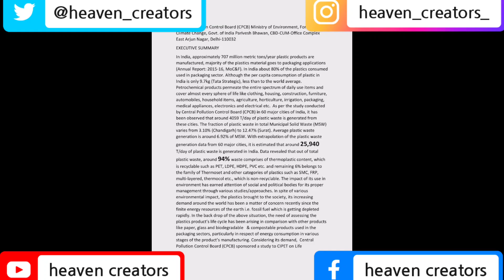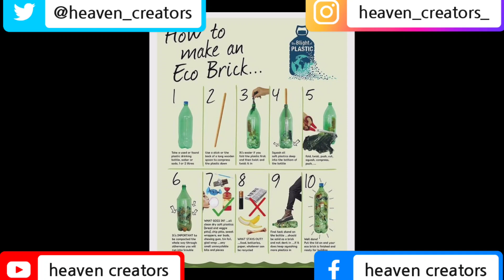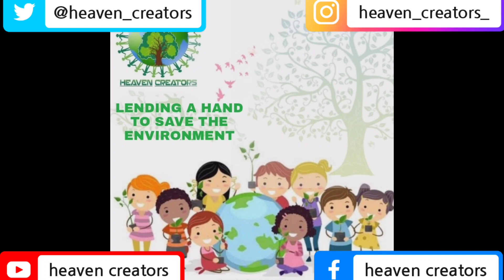Kya aap jante ho hum plastic ko khate hai | Hindi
kya aap jante ho hum plastic ko  khate hai .

plastic hamare life kha ek part ban gaya hai jaha kahi bhi deko sereb aur  sereb plastic he dek tha hai.

Ek record khe anusar hum 1 minute me 10 lakhs plastic bottles use karte hai .
Dekha jaye to hum pure din me 1.5 Arab plastic use karte hai.

plastic khe wastage ko machiliya aur alag alag janwar bhi Kate hai. unhe hum Kate hai
is tara say hum plastic ko indirect khate hai.

plastic ko kham karne khe leye hum ek chota sa step le sakte hai, un me say ek hai eco bricks, eco bricks ki help se ham plastic ko ache se recycling and reuse kar sakte hai or is tareh se ham plastic west ko kam kar sakte hai.

Hama re nature ethna kuch hame Diya hai kya hum us nature ko bacha ne khe liye ek chota sa khois bhi nahi kar sakte hai ?